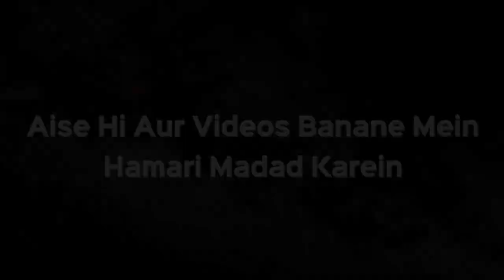Gair Muslim - Non Muslim Kafir Ko Salam Ka Jawab Kaise Dein? | Shaikh Kifayatullah Sanabili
Gair Muslim - Non Muslim Kafir Ko Salam Ka Jawab Kaise Dein? | Shaikh Kifayatullah Sanabili | iPlus TV

Is Video me aap dekh rahe hain:
Kya Ghair Muslim Ko Salaam Ya Uska Jawaab De Sakte Hain?,Non Muslim Ko Salam Karne Aur Jawab Dene Ka Tariqa kya hona chahiye? Gair Muslim ke Salam ka Jawab dena sahi ya galat?
Sath hi Yeh bhi dekhenge Moboile per koi Salam karta hai to uska jawab kaise den? agar dono taraf se salam kiya gaya hai to uska jawab kaise de?
Is Tarah ke sawal aur ishkaal ka jawab jaanne ke liye dekhiye poori Video ...